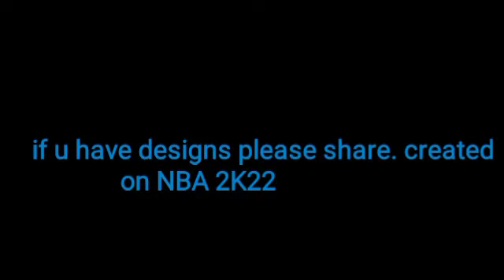sneaker vision. ep.1 1st concepts